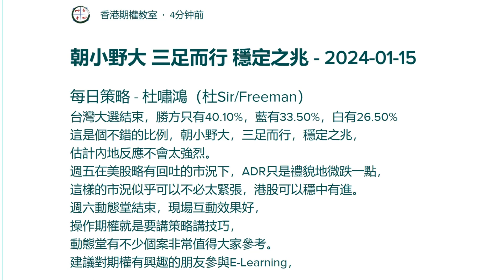朝小野大 三足而行 穩定之兆 - 2024-01-15 - 杜嘯鴻 每日策略 語音版 - 香港期權教室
朝小野大 三足而行 穩定之兆 - 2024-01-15

台灣大選結束，勝方只有40.10%，藍有33.50%，白有26.50%
這是個不錯的比例，朝小野大，三足而行，穩定之兆，
估計內地反應不會太強烈。
週五在美股略有回吐的市況下，ADR只是禮貌地微跌一點，
這樣的市況似乎可以不必太緊張，港股可以穩中有進。
週六動態堂結束，現場互動效果好，
操作期權就是要講策略講技巧，
動態堂有不少個案非常值得大家參考。
建議對期權有興趣的朋友參與E-Learning，

*股票期權入門講座 e-Learning 上架！*

本課程由經驗豐富的Frandix Chan陳俊謙主講，以簡單易明的語言帶領各位新手進入期權世界，實體課現場提問踴躍，氣氛甚佳。
課程現已製作成e-Learning版本，非常適合各位期權初哥，建議資深學員推薦給身邊親友。